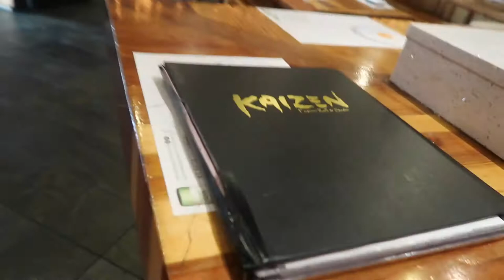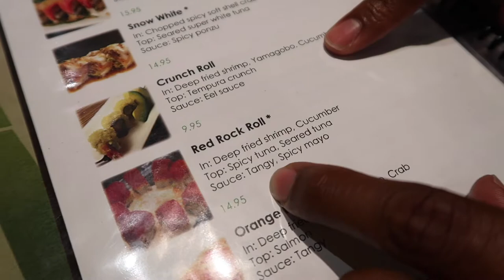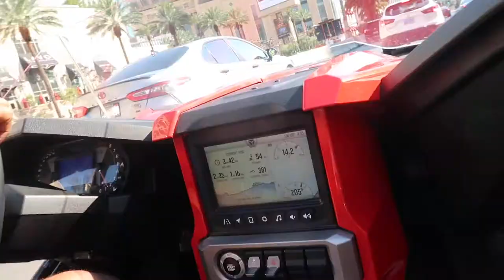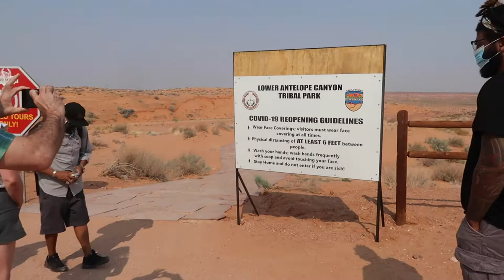Las Vegas Vlog| Bestfriend's| Road Trip to Arizona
Hey Guy's, My best friend and I went to Las Vegas for his Birthday! We also road tripped through Utah and Arizona to visit the Lower Antelope Canyon and Horseshoe Bend. This was such a scenic ride and adventurous trip.

Any-who, I hope that you guys enjoy my Vlog and don't for get to leave a Like, Comment and Subscribe to my channel so that YouTube can boost my videos into the algorithm!

Stream My EP: Very Much A Vibe- Available Everywhere

As always ✨iT IS ALREADY WRITTEN✨